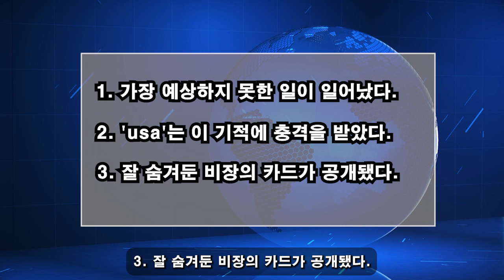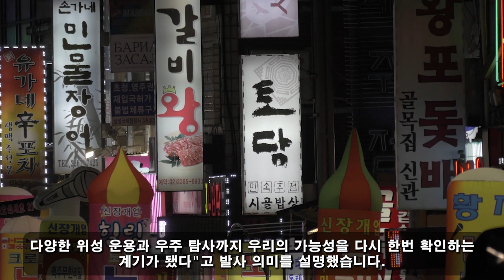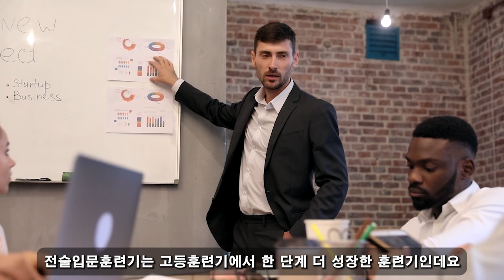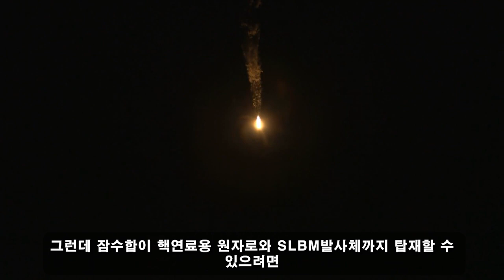위대한 대한민국! 08월 03일 09:00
미국이나 러시아도 감히 이런 짓을 할 수 없다...! 세계가 상상도 못했던 높이의 한국형 국방병기 프로젝트가 드디어 공개됐다.

위대한 대한민국! 08월 03일 09:00